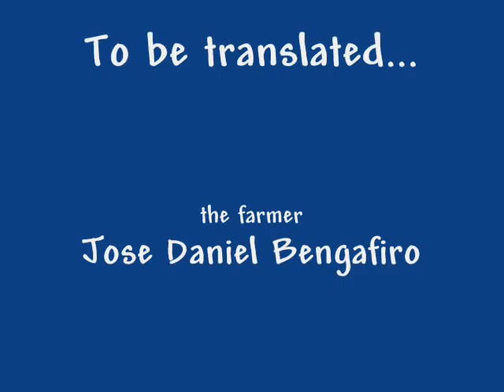Farmer from Angola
Jose Daniel is a farmer from Angola Morro do moco moutain range. He gives us his opinion on the war free angola. Filmed during the afropeaks pan african moutain expedition.